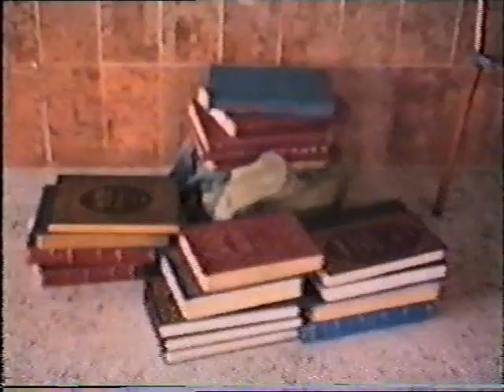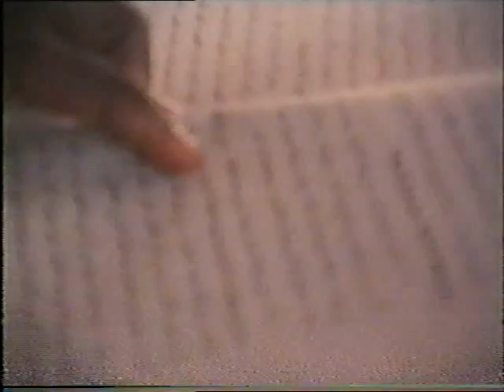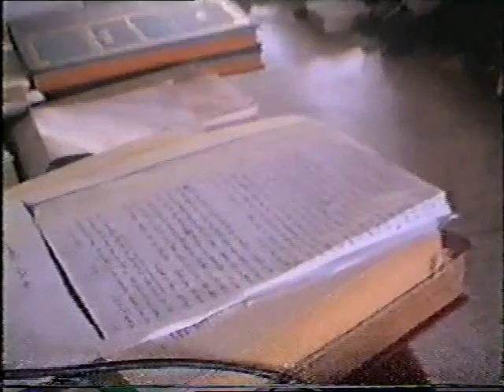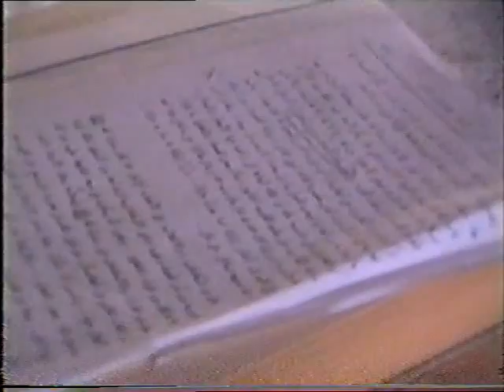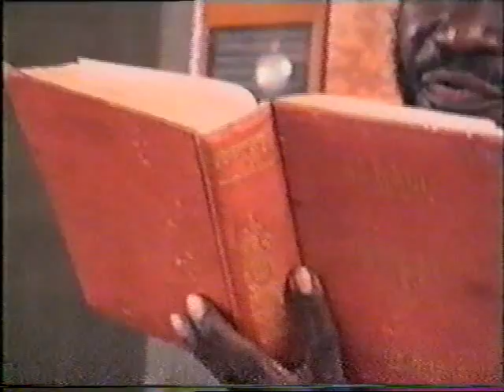AHMADIYYA MUSLIM JAMAT NIG - DEBATE BETWEEN A.M.S.A. AND M.S.S. IN U.I BY DR OMIPIDAN EPISODE 2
AHMADIYYA MUSLIM JAMAT NIG - DEBATE BETWEEN AHMADI MUSLIM STUDENT ASSOCIATION AND MUSLIM STUDENT SOCIETY IN UNIVERSITY OF IBADAN BY DR OMIPIDAN